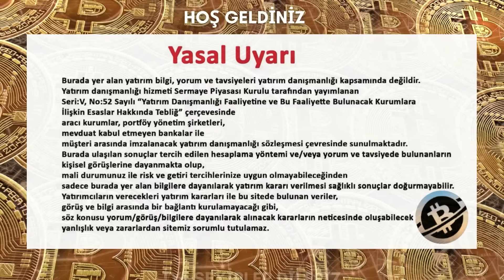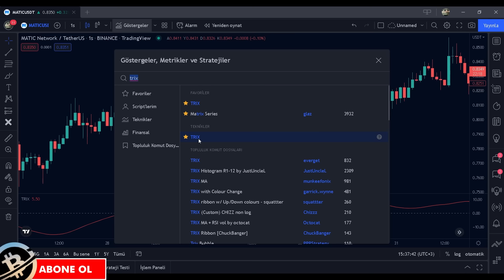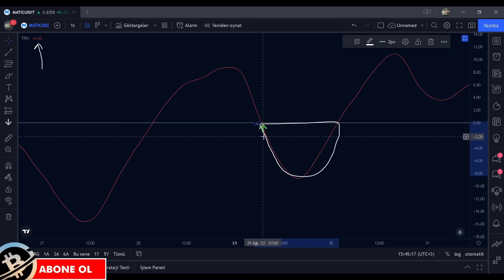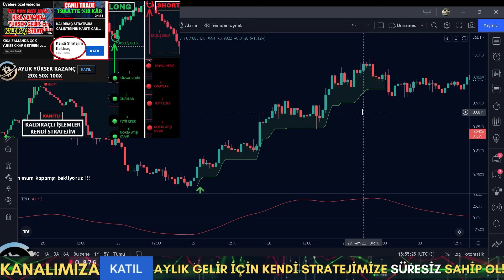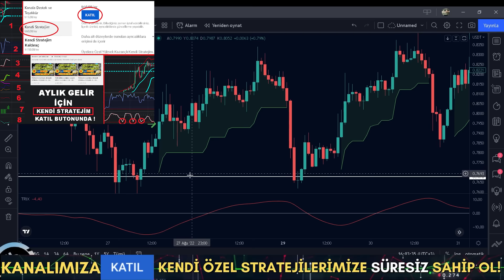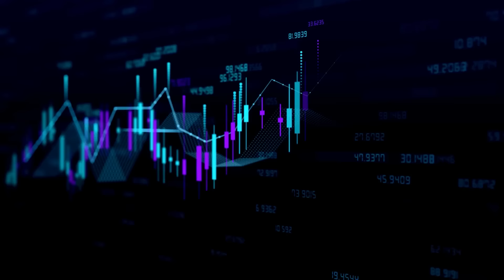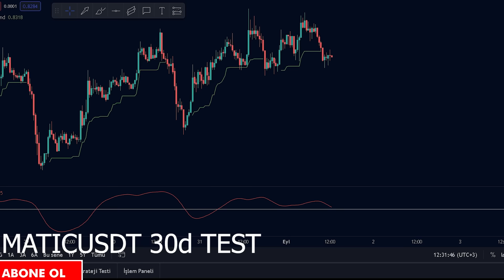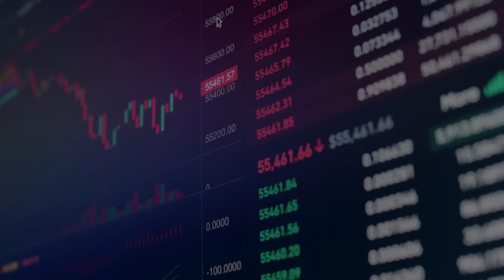EN GÜÇLÜ AL SİNYALİ VEREN GÜNLÜK %80 KAZANÇ ORANINA SAHİP AL-SAT İNDİKATÖRÜ ile KOLAYCA PARA KAZAN !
Al sat stratejileri, Tradingview indikatör incelemeleri, coin araştırmaları, uzun vade coin incelemeleri kısacası  Bitcoin ve Altcoinler hakkında her şey ile sizlerleyiz... Kripto para dünyasında al sat sinyalleri, strateji ve taktiklerle sizlere para kazandırmayı hedefliyoruz. Zengin edecek taktiklerle karşınızda olacağız. Ücretsiz al sat indikatörleri, Yatırım tavsiyesi olmamakla birlikte trade indikatörleri eğitimi tadında videolar hazırlıyoruz. Aylık kazanç sağlatan, Al sat sinyali veren indikatörler, en iyi al sat sinyali veren indikatörler, al sat sistemi konulu videomuzda keyifli seyirler. Sizleri seviyoruz. Hep birlikte...